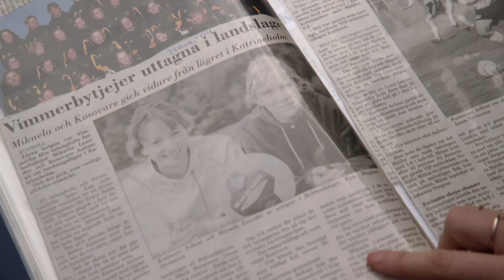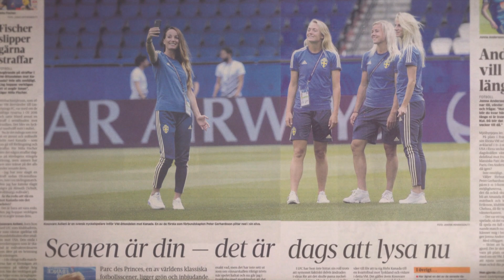Kosovare Asllani: vinnarskalle och stolt bärare av landslagströjan - sen dag 1 | discovery+ Sverige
Kosovare Asllani är Sveriges klarast lysande stjärna på fotbollshimlen. Men resan dit har varit lång. I dokumentären Kosovare Asllani: Världsstjärnan från Vimmerby får tittarna följa med på hennes resa från uppväxten i området Bullerbyn i Vimmerby till att få representera klubben i sitt hjärta - Real Madrid.